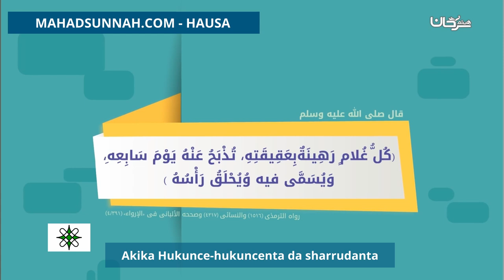Akika Hukunce hukuncenta da sharrudanta العقيقة أحكام وشروط